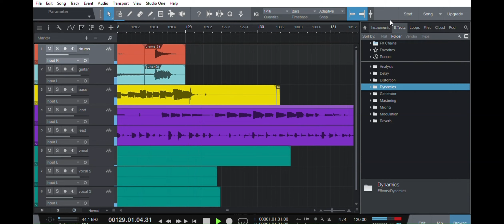Death Metal Surfer Dude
this time with sound hopefully